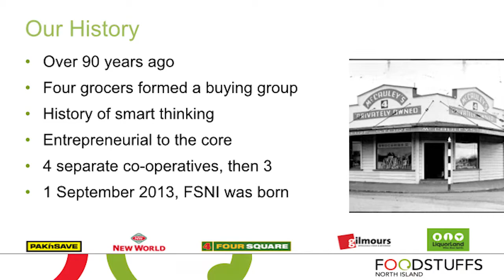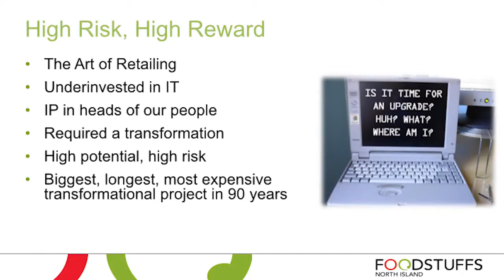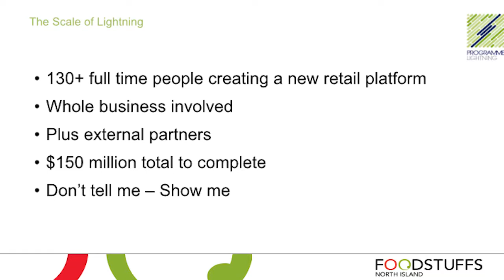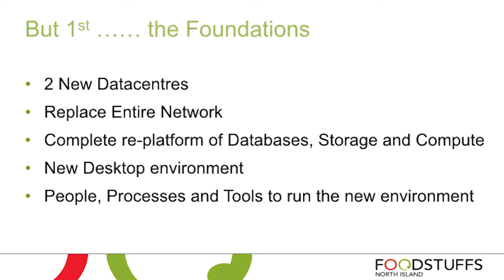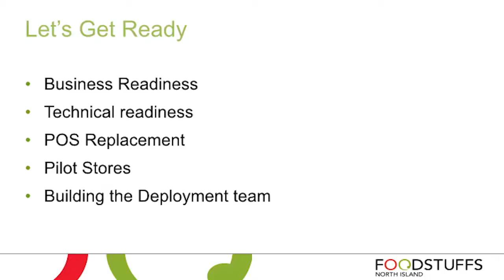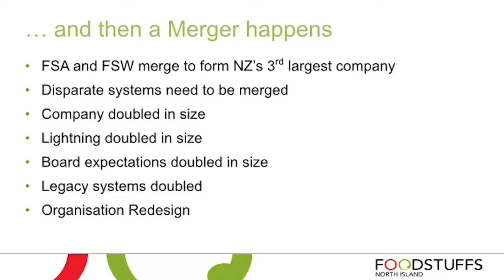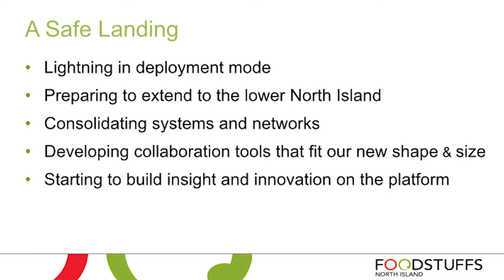Business Transformation and strategic IT - Peter Muggleston | CIO Summit 2015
CIO Summit 2015 - Peter Muggleston, CIO, Foodstuffs North Island - Full Presentation